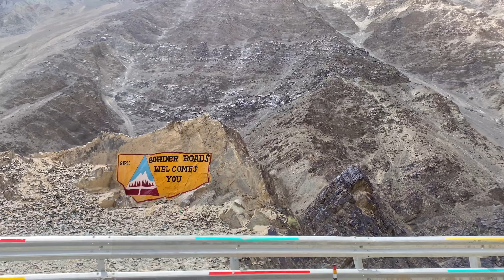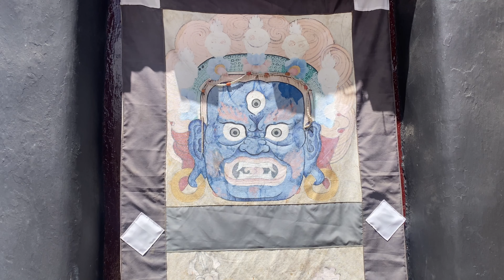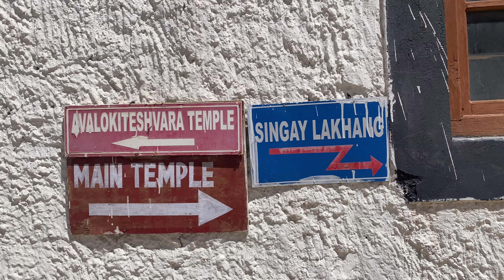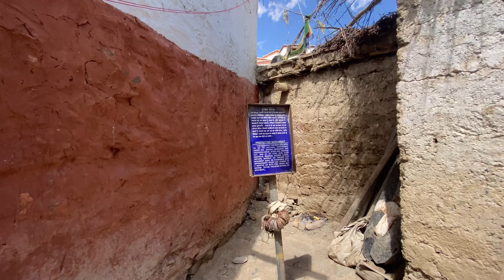A monastery you should definitely visit in Ladakh | Lamayuru monastery [eng.sub]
-kun

Tags(ignore)
Ladakhi vlogger
Ladakhi girl
Leh vlog
Ladakhi youtuber
Leh Ladakh
Travel vlog
English subtitle
Stanzin kunsal
Indian vlogger
Indian girl
Indian youtuber
Ladakh
Birthday vlog
19th birthday
Delhi India
Pullman hotel
H2b salon